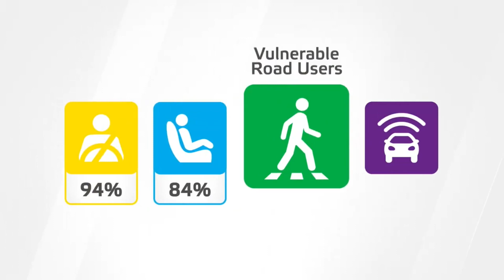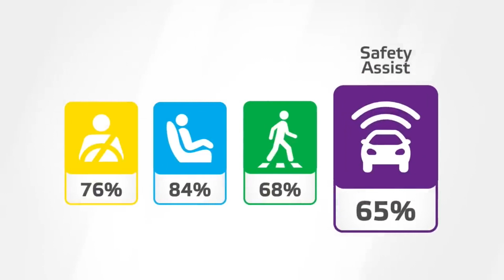2022 VOLSWAGEN TAİGO CRASH TEST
İyi Seyirler.

araba fiyatları
0 faizli araba kampanyaları 2022
otomobil fiyatları düşer mi
0 faizli araba kampanyaları
araçlar geldimi
2.el araba fiyatları
2.el arabalar sahibinden
ikinci el arabalar
2.el fiyatları düşüyor
ÖTV DİLİMLERİ
ÖTV HEAPLANMASI
2022 modeller neden gelmiyor
2022 model araç fiyatları ne olacak
2022 fiyatları düşecek mi
2.el otomobil fiyatları 2022%0 faiz fırsatları
araba fiyatları
0 faizli araba kampanyaları 2022
0 faizli araba kampanyaları
araçlar geldimi
2.el araba fiyatları
2.el arabalar sahibinden
ikinci el arabalar
2.el fiyatları düşüyor
ÖTV DİLİMLERİ
ÖTV HEAPLANMASI
2022 modeller neden gelmiyor
2022 model araç fiyatları ne olacak
2022 fiyatları düşecek mi
2.el otomobil fiyatları 2022